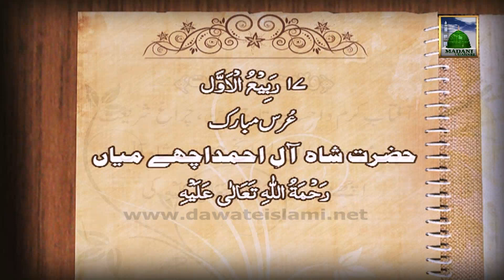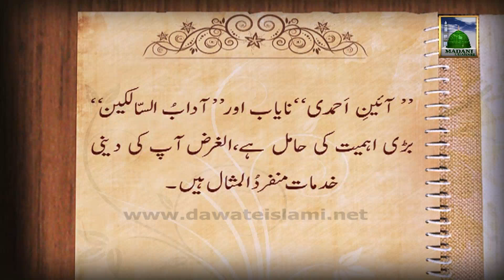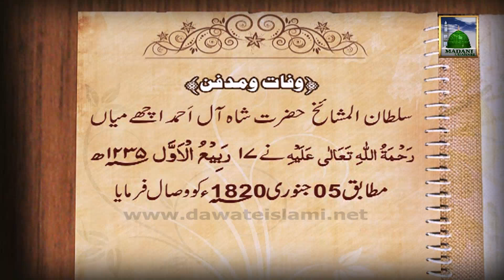History of Achay Mian - Islamic Video